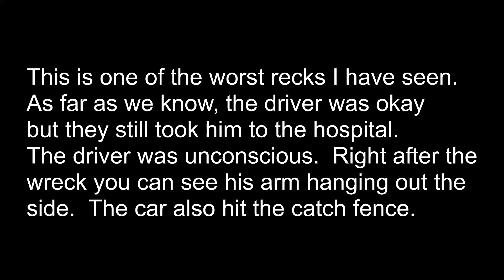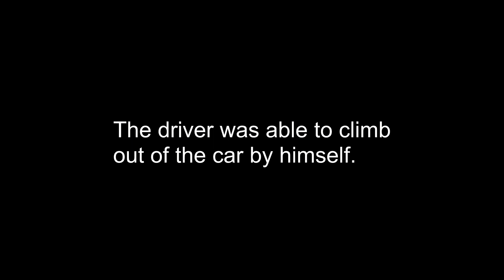Bad crash almost hit the flag man - Senior Sprints at Ventura Raceway